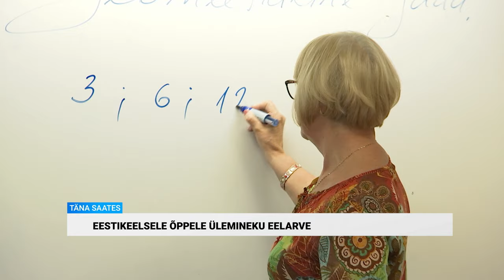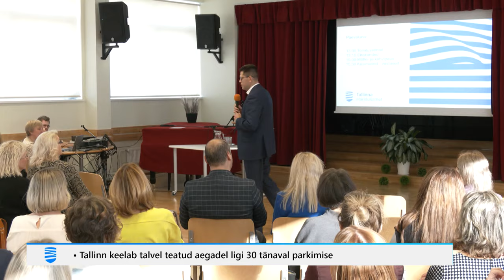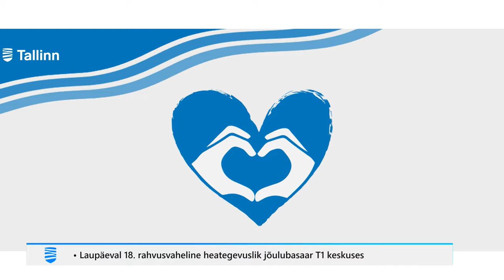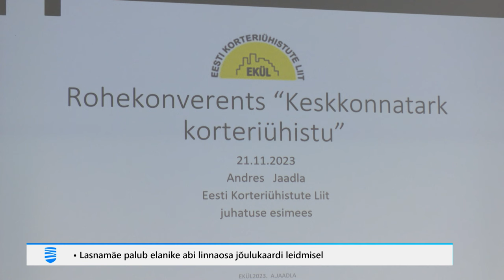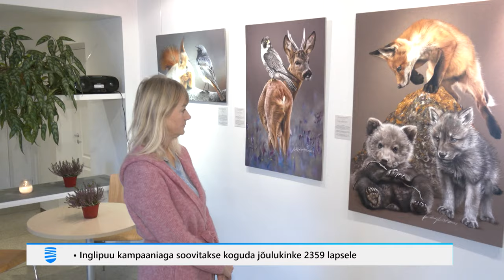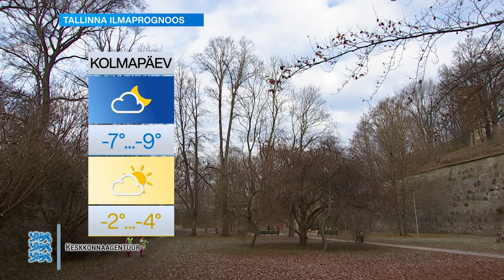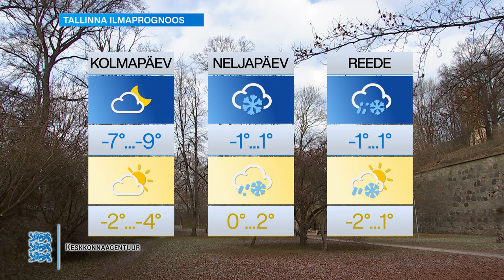21.11.2023 - Tallinna Uudised